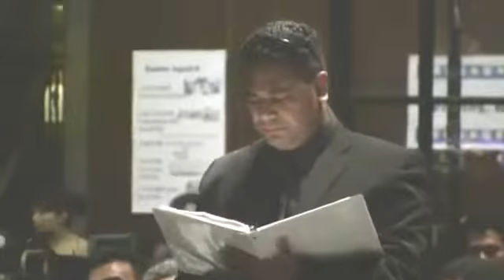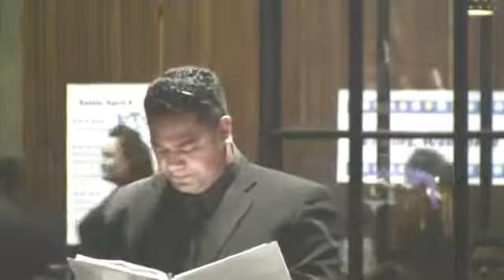NAUNAU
KAU HIVA VAHEGA SUTT PENIELI 2012 KO E PO HIVA FAKAMANATU 'O SIASI 5 MEI HE BAY AREA. CA. USA